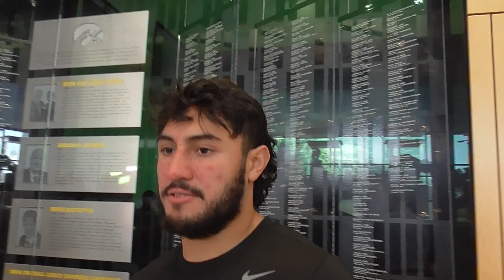Sebastian Castro Interview 12-18-23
Iowa safety speaks with reporters